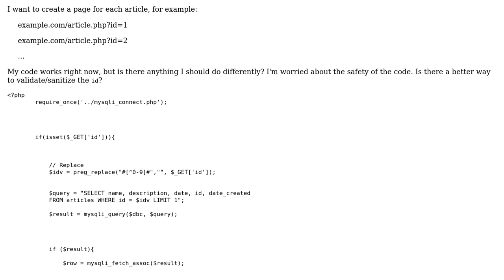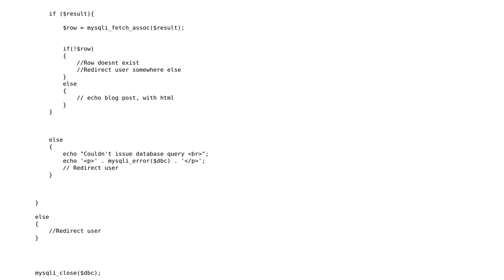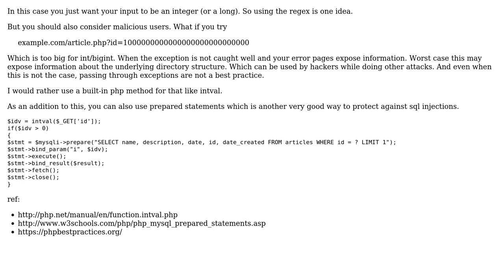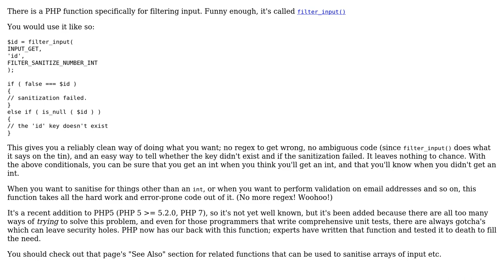Code Review: Creating new PHP pages (pagination) (2 Solutions!!)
Code Review: Creating new PHP pages (pagination)

With thanks & praise to God, and with thanks to the many people who have made this project possible! | Content (except music & images) licensed under CC BY-SA | Music | Images & others | With thanks to user Sam Segers user Jamal user deelie user CL22 and the Stack Exchange Network Trademarks are property of their respective owners. You are responsible for your own actions.